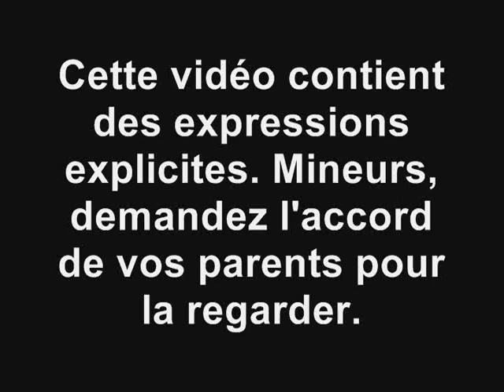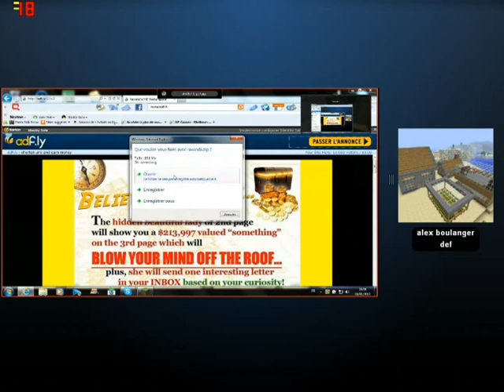Les goodies de Nicotine - n°1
Premier épisode des goodies de Nicotines essenssiellement avec Armo et alexboulanger.